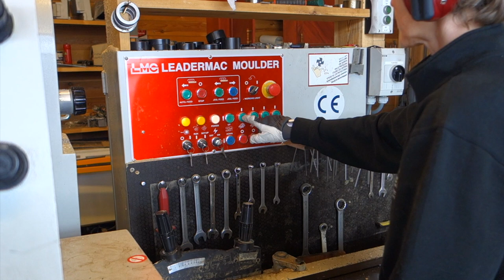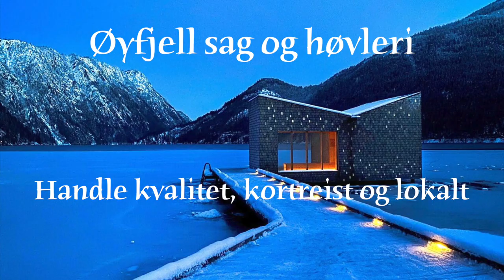Øyfjell sag og høvleri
Me har laga ein liten video om Øyfjell sag og høvleri. Her ser de noko av det meg kan tilby.